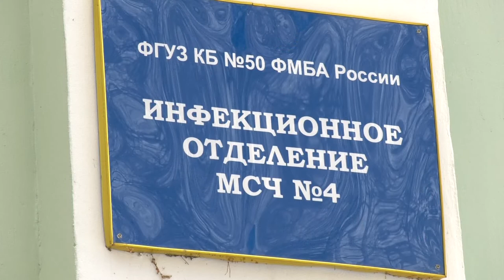Осторожно – корь!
В Нижегородской области осложнилась эпидемическая ситуация с заболеваемостью корью. Если в 2018-м было зарегистрировано пять случаев кори, то за месяц этого года в регионе выявлено уже трое заболевших.